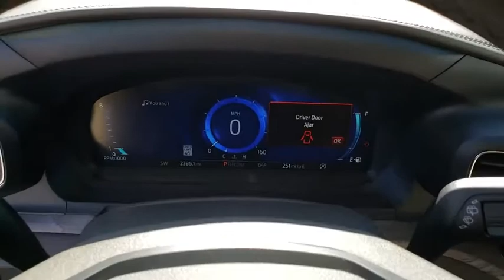Used 2020 Ford Explorer Platinum Las Vegas, Bullhead City, St. George, Havasu, Pahrump, NV T00330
Star White Metallic Tri-Coat Used 2020 Ford Explorer Platinum available in Las Vegas, Nevada at Friendly Ford. Servicing the Bullhead City, St. George, Havasu, Pahrump, NV area.

Friendly Ford
660 N Decatur Blvd

Recent Arrival! Clean CARFAX. Star White Metallic Tri-Coat Platinum AWD AWD, Navigation System, Power Liftgate, Power moonroof, Premium Technology Package, SYNC 3 Communications & Entertainment System.brbrWelcome to Friendly Ford! Located in Las Vegas, NV, Friendly Ford is proud to be one of the premier dealerships in the area.brbrAwards:br  * 2020 KBB.com 10 Favorite New-for-2020 Cars   * 2020 KBB.com 10 Best SUVs Worth Waiting For